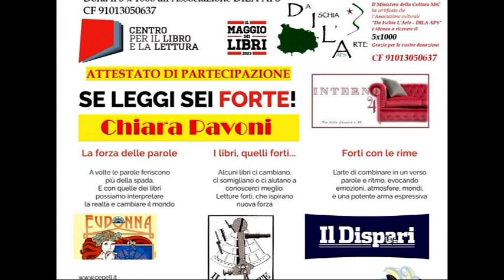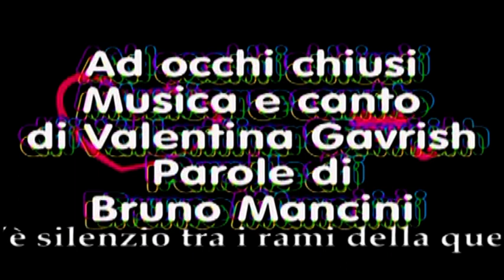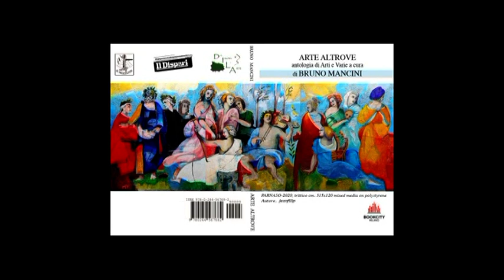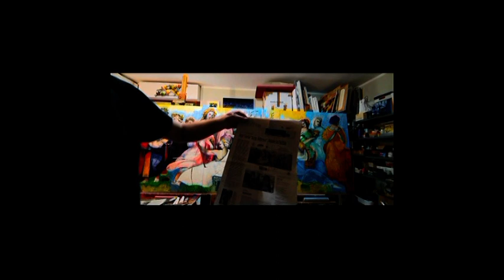Il Maggio dei libri 20230514